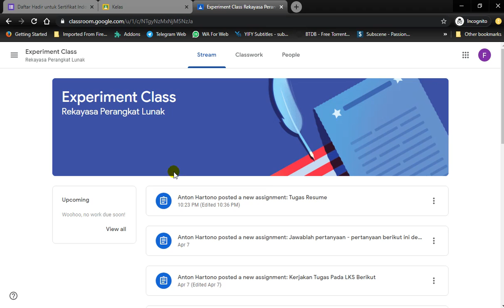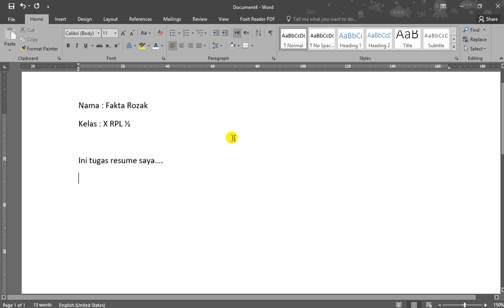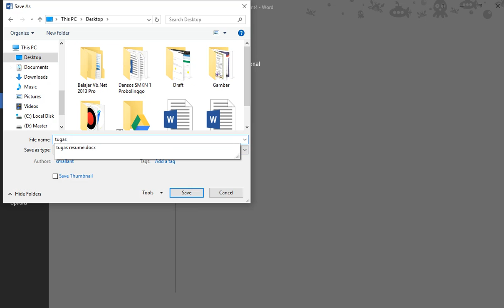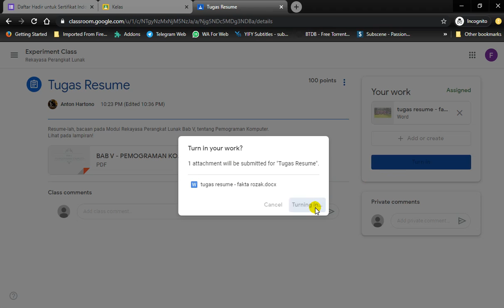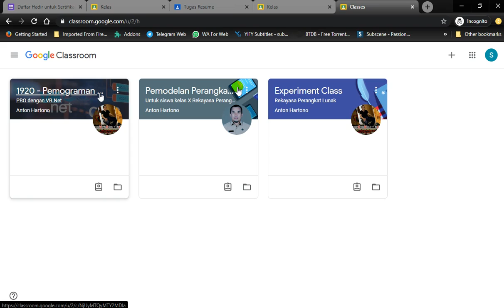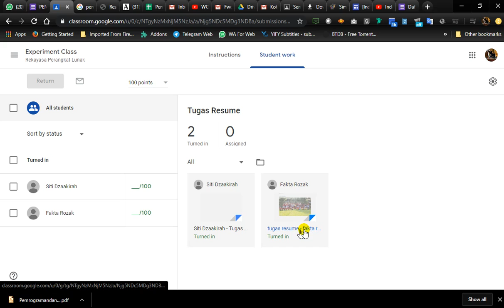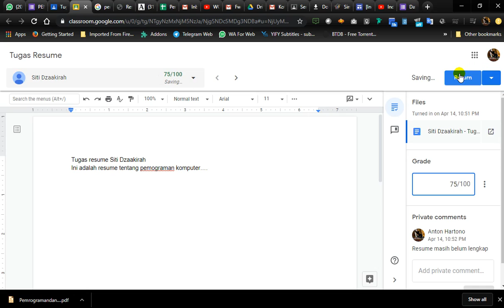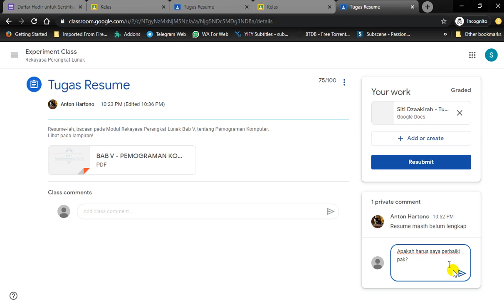Cara Mengumpulkan Tugas di Google Classroom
Cara Mengumpulkan Tugas di Google Classroom, studi kasus mengumpulkan tugas resume